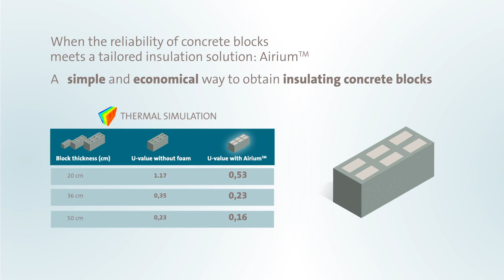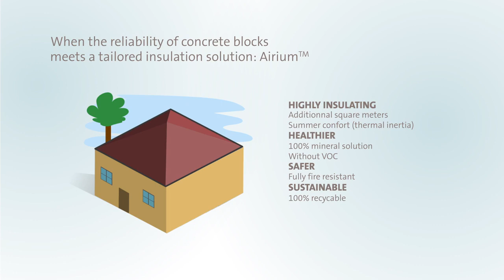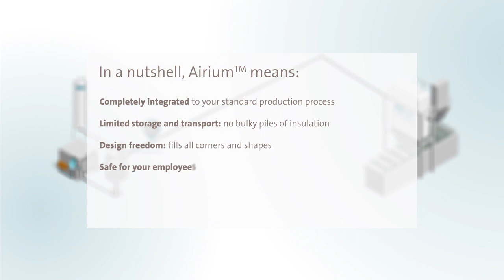Airium | Block filling explained